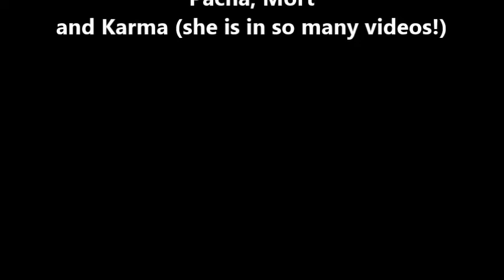Darla Sherman Movie- Adoptable Tibetan Terrier Mix